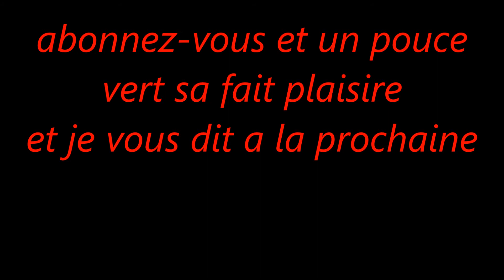(Mini-Jeu)Double-trouble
Salut tout le monde on se retrouve aujourd’hui pour la parti 1 des session Mini jeux de la chaine